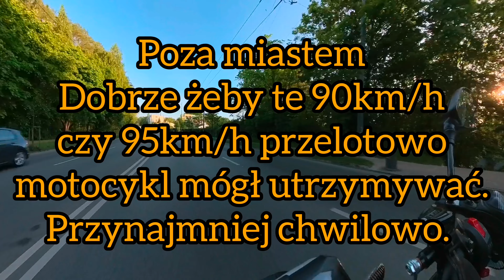Romet Division 125 - oraz mania wielkości i wyprawa z Foto Moto Blog i Alienem ADVlog.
tam na bieżąco będą pojawiać informacje co robimy. Punkt zbiórki na wspólny wjazd na Eska Rider Show 2024 podamy za ich pośrednictwem.
Serdecznie zapraszamy 😁

Jeśli się Tobie podobało nie zapomnij kliknąć subskrypcji z dzwoneczkiem, żeby być na bieżąco z filmami, dać łapki i zostawić po sobie komentarz.

Do następnego, cześć 👋